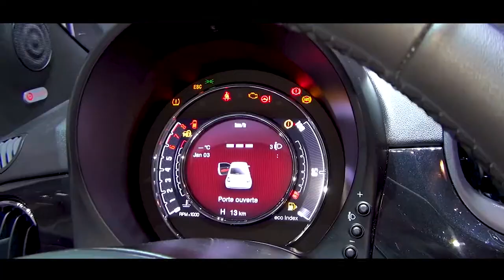FIAT 500. THE FUEL EFFICIENT CITY CAR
The Fiat 500 has now been around so long that its retro pastiche schtick is old enough to re-retro. Seriously. This 500 first appeared back in 2007, and aside from a minor facelift in 2015, it’s still soldiering on unchanged.

Of course Fiat will point out that the facelift heralded the arrival of 1,800 changes, but since the most significant was the fitment of LED daytime running lights as standard, it’s safe to say Fiat didn’t push the boat out. But then it didn’t need to. The 500 sells strongly to people who don’t care that it’s based on the more humble Panda (arguably a cooler car for those in the know), or that the basic design is well over a decade old. What matters is the image it portrays – and it’s hard to put a price on that.

Cars are a lifestyle choice these days as much as they are a means of getting about, and the 500 looks tempting and fun where so many cars in this segment are drab. Remember the last time you saw a Hyundai i10? Course you don’t. Things are getting better though, with other marques putting the pressure on Fiat – the VW Up is smart, the Renault Twingo is innovative, even the Vauxhall Adam isn’t without merit. But the 500 has actual history to fall back on, the product of a country were small cars are everything to people.

Moving on. Inside the dashboard was revamped and better quality materials were used throughout to improve the tinny feel of the earlier version, but since the frame remained the same, concerns over modest passenger and luggage space were not addressed.

Leaving out Abarth’s 500 hot hatch, the 500 is only available with a choice of three engines. You can choose between a 1.2-litre 69bhp engine, or the 0.9-litre Twinair with either 85bhp or 105. Four trim levels (Pop, Pop Star, Lounge and S) are on offer, plus numerous special editions.

Besides the LED headlights, all models have seven airbags and a five-inch Uconnect infotainment system with Aux and USB connections and six speakers. Pop Star adds air conditioning and 15-inch alloys, while Lounge includes a panoramic glass sunroof, rear parking sensors, a chrome front grille, front fogs and a leather-trimmed steering wheel.